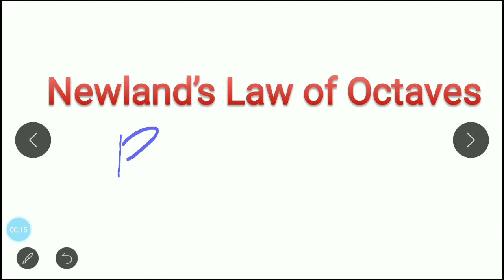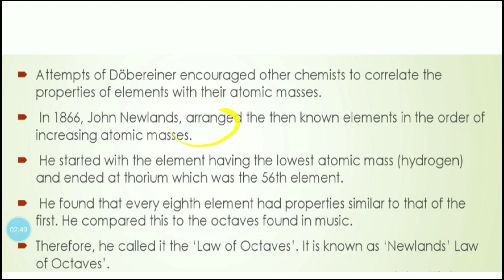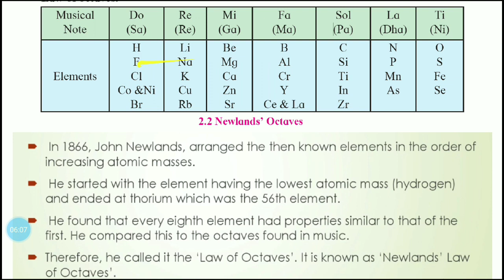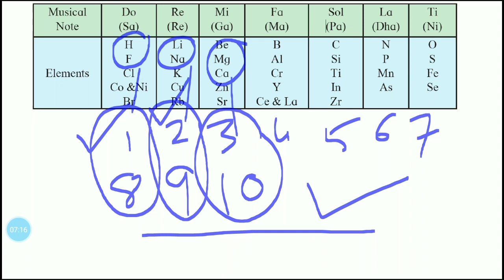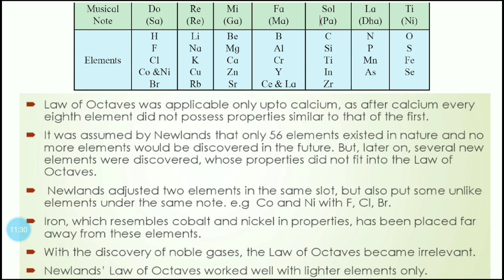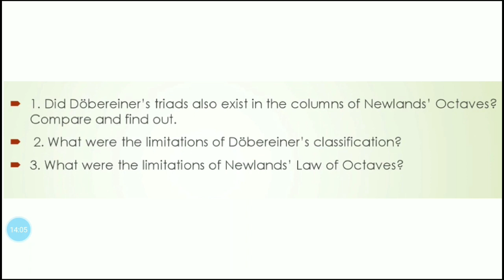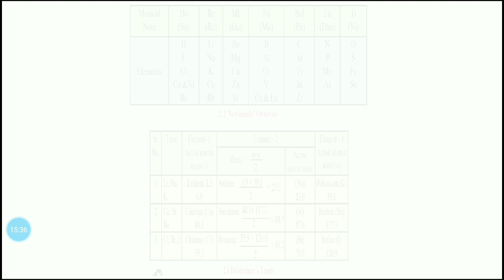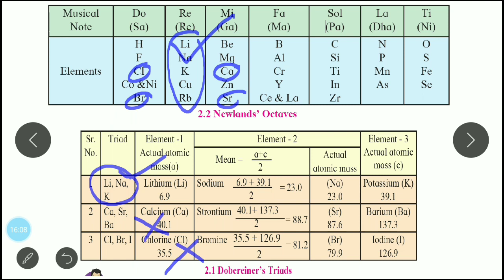Periodic classification of elements - Part #2 | Newlands' Law of Octaves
10th Std Chemistry - Newlands' Law of Octaves